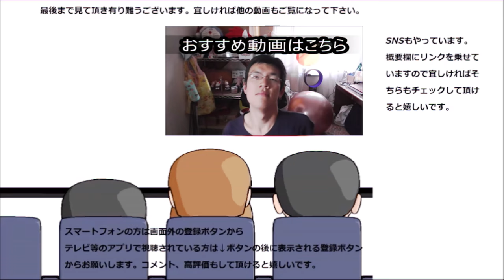ミニストップのアイスコーヒーを飲んでみた。コーヒーはどんな味？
ソフトクリームがとっても美味しかったミニストップ、コーヒーはどうなのかな？飲んでみましたら～
贈り物は此方まで↓
〒153-0042